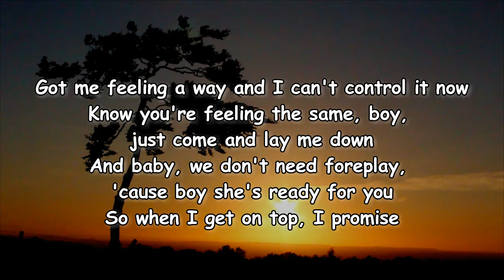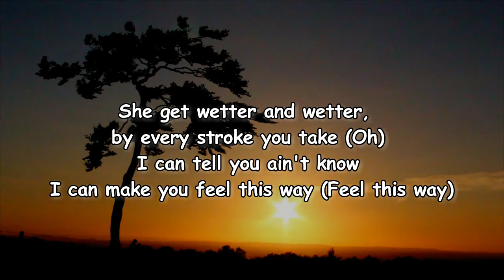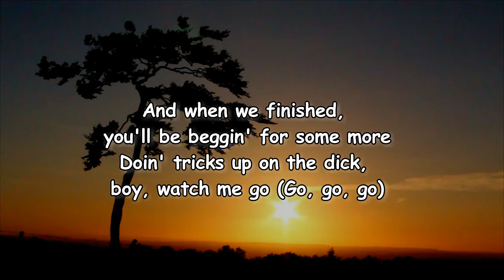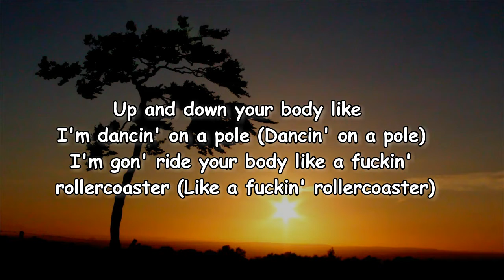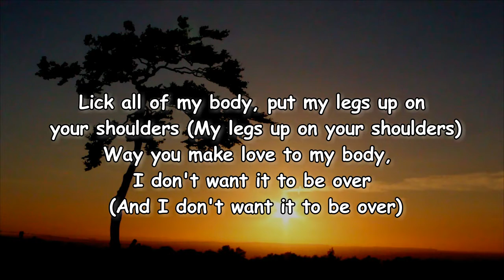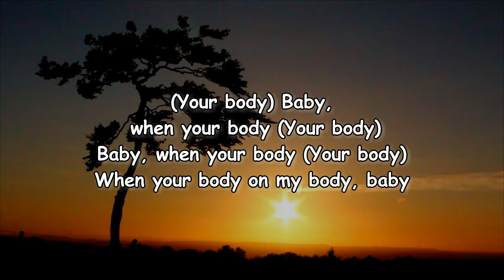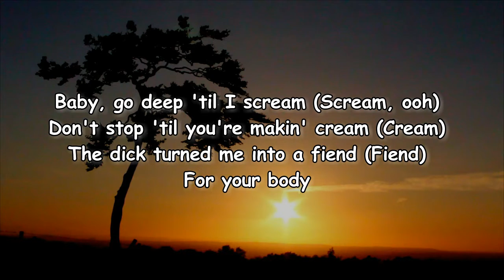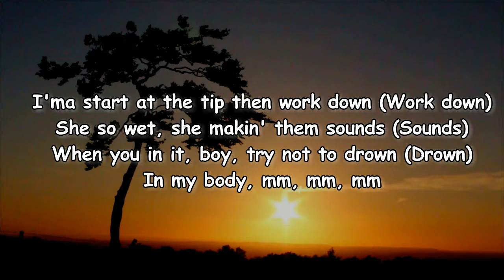Ann Marie - Yo Body (Lyrics)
Yo Body by Ann Marie
Album: Hate Love

Yo Body Lyrics:

Baby, when your body
When your body on my body, baby
Mm-hmm, mm-hmm
Got me feeling a way and I can't control it now
Know you're feeling the same, boy, just come and lay me down
And baby, we don't need foreplay, 'cause boy she's ready for you
So when I get on top, I promise
I'll go up and down your body
Like I'm dancin' on a pole (dancin' on a pole)
I'm gon' ride your body
Like a fuckin' rollercoaster (ooh, woah)
Lick all on my body
Put my legs up on your shoulders (mm-hmm)
Way you make love to my body
I don't want it to be over
'Cause baby, when your body (your body)
Baby, when your body (your body)
Baby, when your body (your body on my body)
When your body on my body, baby (your body)
When your body on my body
Baby, go deep 'til I scream (scream)
Don't stop 'til you're makin' cream (cream)
The dick turned me into a fiend (fiend)
For your body
I'ma start at the tip then work down (down)
She so wet, she makin' them sounds (sounds)
When you in it, boy, try not to drown (drown)
In my body, yeah
She get wetter and wetter, by every stroke you take (oh)
I can tell you ain't know I can make you feel this way (feel this way)
And when we finished, you'll be beggin' for some more
Doin' tricks up on the dick, boy, watch me go (go, go, go)
Up and down your body
Put my legs up on your shoulders (legs up on your shoulder)
I don't want it to be over (boy, I don't want it to be over)
Baby, go deep 'til I scream (scream, ooh)
For your body
I'ma start at the tip then work down (work down)
In my body, yeah, yeah
Your body
(Music Major)
Body, baby